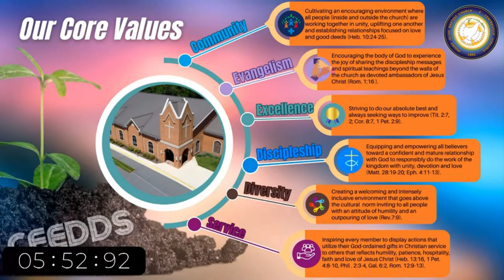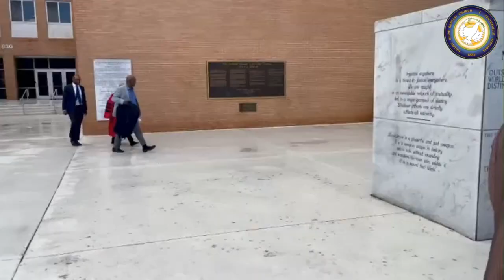Mount Olive Baptist Church Centreville, VA | Rev. Jonathan T.G. Wilkins, Sr.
Physical Location:

6600 Old Centreville Rd, Centreville, VA 20121

 Christian Copyright Solutions (CCS) license
CCLI license #13622
ASCAP, BMI, SESAC via (CCS)